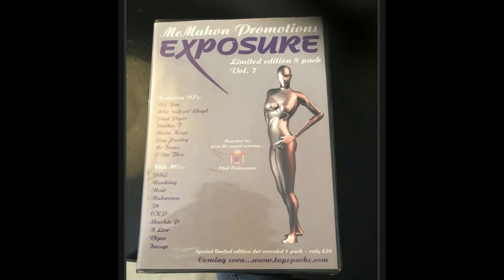Exposure Vol 7 - Mike Ruffcut Lloyd with MC’S PSG, Maxwell D & Sharky P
Bringing the best selection of Old School UK Garage to the world, the good days of Sun City/La Cosa Nostra/Garage Nation/Sidewinder/Exposure/Garage Fever and others🎵🎶🎼😎

Please see my other videos for a great selection from the likes of DJ EZ/The Heartless Crew/DJ Spoony/Dreem Team/Bruce Jackson/Steve Dyer/Ramsey&Fen/Pied Piper/So Solid Crew/DJ Luck & MC Neat/Norris ‘Da Boss’ Windross amongst many others featuring MC’S PSG/Charlie Brown/Creed/CKP/VIPER/Bushkin/Mighty Mo/DT and many more.

London - Ayia Napa - Ibiza 🌎